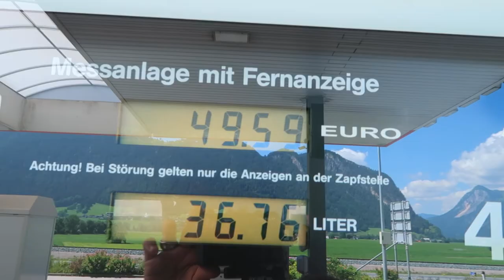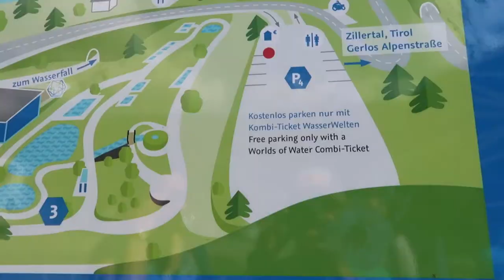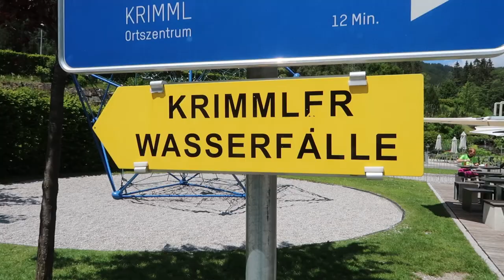Krimml Waterfall (Austria Travel Vlog)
Zell Am See Day 1

What an amazing sight!  Today we left Innsbruck and headed to Zell Am See. On the way we stoped at the Krimml Waterfall. The Krimml Waterfalls (German: Krimmler Wasserfälle), with a total height of 380 metres (1,247 feet), are the highest waterfall in Austria.[1] The falls are on the Krimmler Ache river and are located near the village of Krimml in the High Tauern National Park in Salzburg state.

— Sight—

Krimml Waterfalls
Zell Am See

—Music—

Song- Night Stroll
Artist- Dizaro

Song- On the Road
Artist- Dizaro

—Video equipment—
DJI MAVIC air (did not bring this to Austria because the laws are very strict